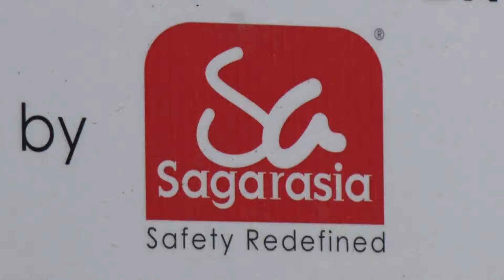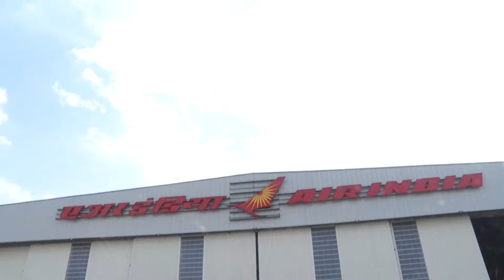Aviation Docking system - Wide body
Nagpur B777 All arround Aircraft Docking system